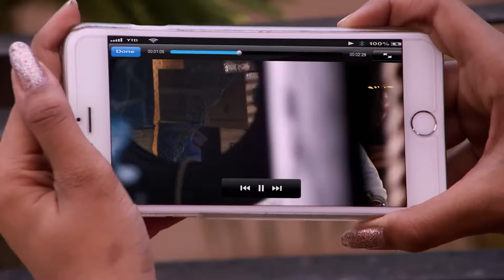دائرة العشق 82 | ومن الحب ما قتل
حاول قتل اخاه!

سنسكار يحبس لاكشيا ويعذبه.